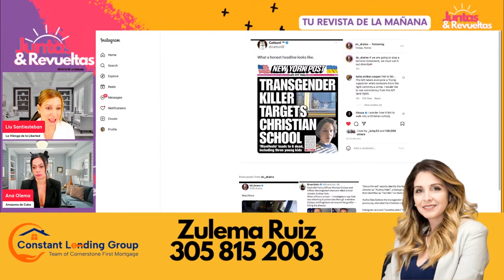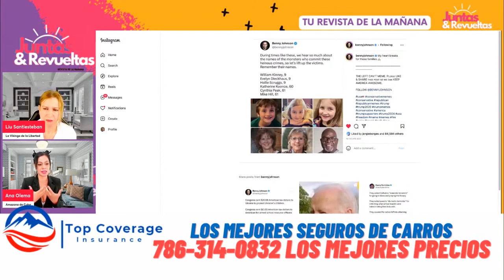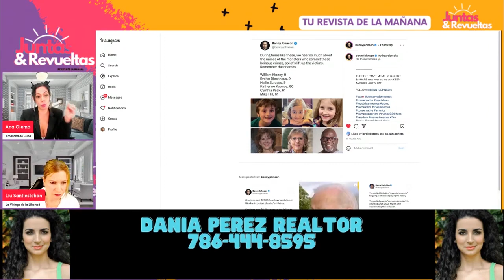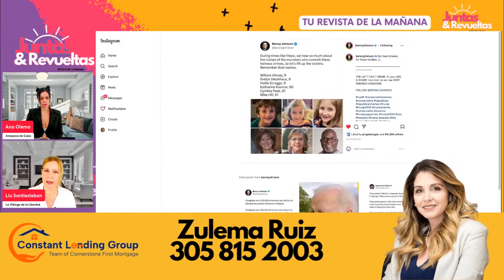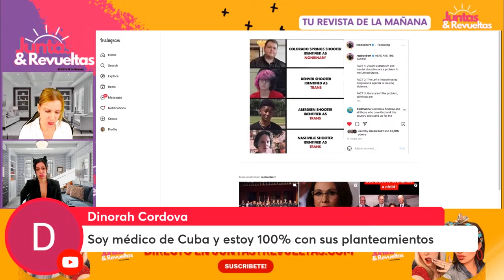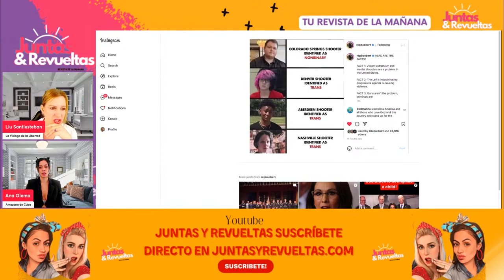🔴LO QUE NO te Dicen de lo Sucedido en Nashville // Análisis Completo🔴